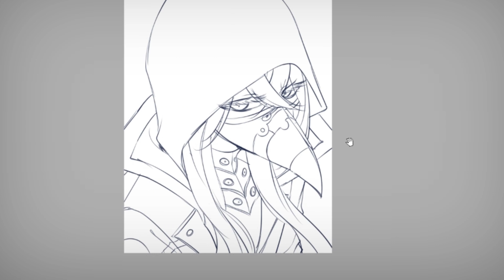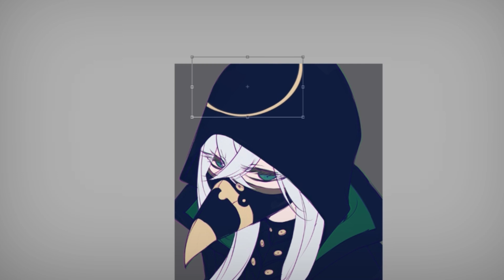[SAI] Asclepius - Fate/Grand Order Speedpaint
H AH  FINALLY A SERIOUS SPEEDPAINT I DIDN'T NEED TO EDIT AND RERENDER 15 TIMES
AHAHAHA

Happy Birthday to friendo who's head deep in FGO and has fallen into the trash bin over a$$clap-- I mean, this doctor oop

rip

x x x x x x x x x x x x x x x